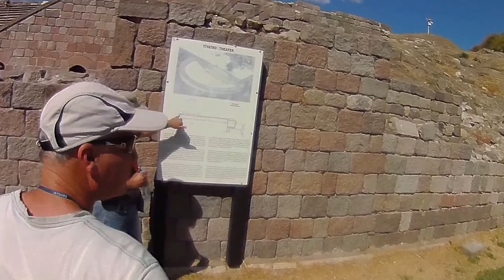Day 8 - Asclepeion 4